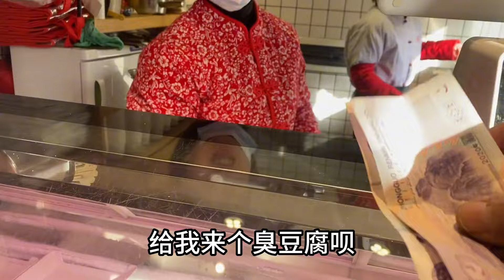哈尔滨小伙摆摊卖草莓，广西顾客买完还要买，你们这面草莓好好吃